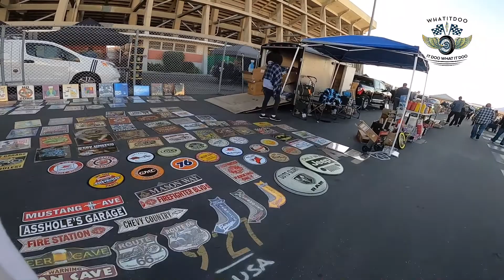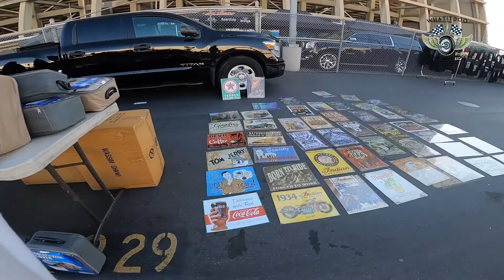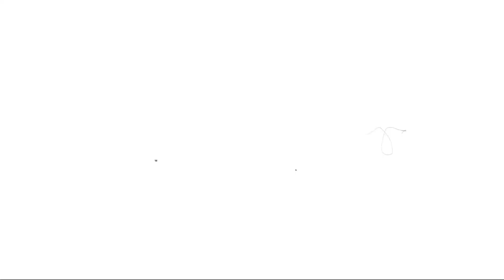Cycle swapmeet | Long beach | veterans stadium | local vendors | Harley Davidson | part1 11 28 2021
Come along as we support local vendor events. Its always a good time to support and catch you outside. See my video walk through of the Cycle Swapmeet. It's called cycle Swapmeet because there is also a large Bicycle community with classic bikes and tons of parts. Just because its a Swapmeet doesn't mean there isn't very expensive and rare bicycles.